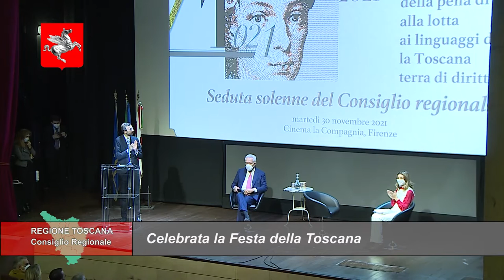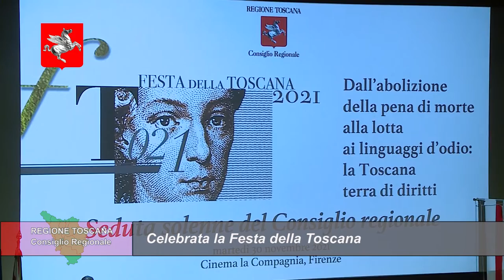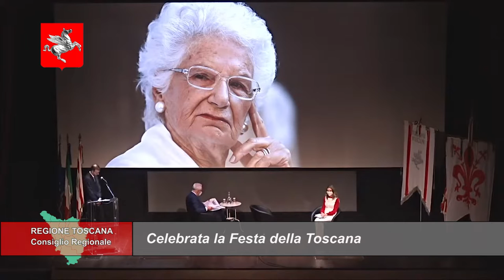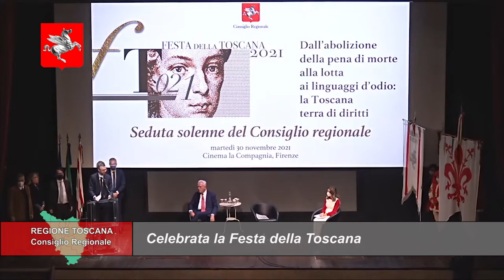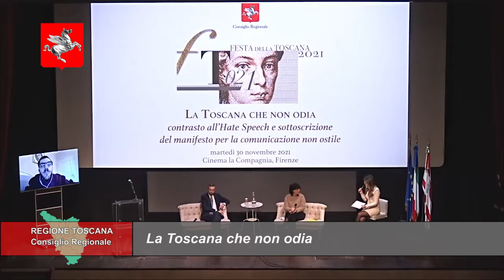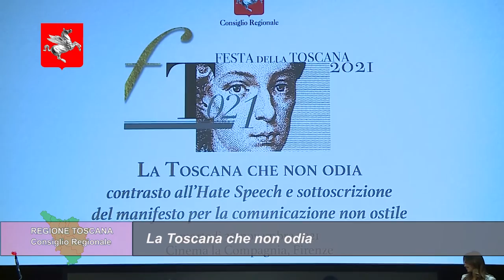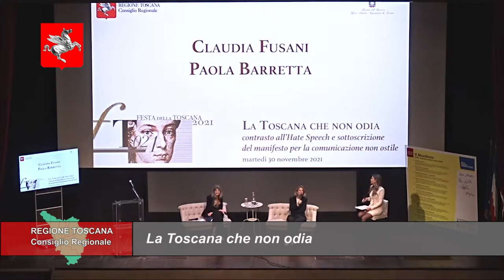TELETRURIA Cronache&Commenti Puntata 46 del 4-12-2021